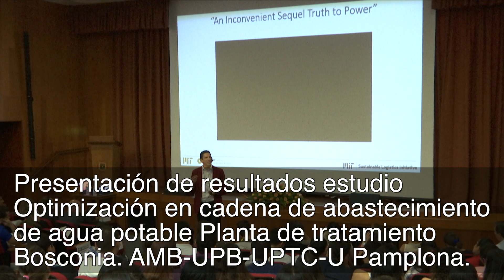II Simposio Internacional de Ingeniería Industrial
La UPB Seccional Bucaramanga, como aliada en el desarrollo de la región, aporta desde la academia soluciones en el mejoramiento del desarrollo empresarial del departamento.